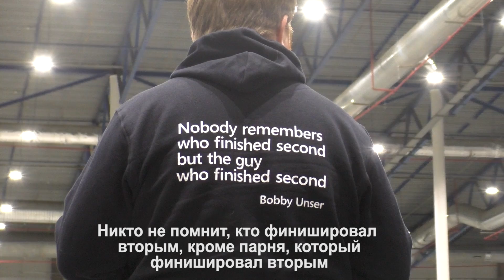Второй Этап кубка России (разбил тачку)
Вас ждут интересные RC проекты,  создание RC модели своими руками, ролики с тестами RC автомоделей и авиамоделей, обзоры RC моделей и много полезной информации.

Помощь на развитие канала Yandex money: 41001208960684
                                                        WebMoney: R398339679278